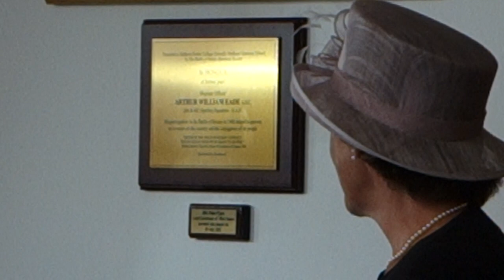Midhurst Rother College's Memorial Wall - A Living Memorial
Unveiling of memorial plaque commemorating Battle of Britain pilot Warrant Officer Arthur William Eade AFC (student at Midhurst Grammar School 1926-28) by Mrs Susan Pyper (Her Majesty's Lord-Lieutentant of West Sussex).